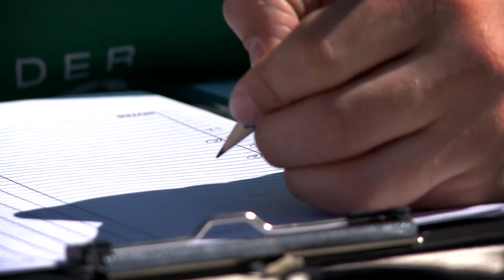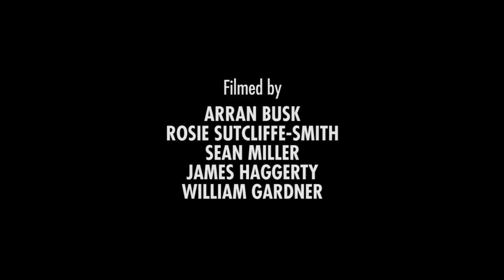BRITS 2012 -- Protest Snowboard Slopestyle Championships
Friday 23rd March, 2012 -- The fourth and final day of competition at the BRITS 2012 saw Jamie Nicholls and Katie Ormerod destroy the perfectly shaped Laax park to take home the gold in the Protest Snowboard Slopestyle Championships. The cream of British shredders saved their best for last - bathed in glorious sunshine, the level of riding was ridiculous with an array of super smooth double corks, 9s, 10s and even a double frontflip.